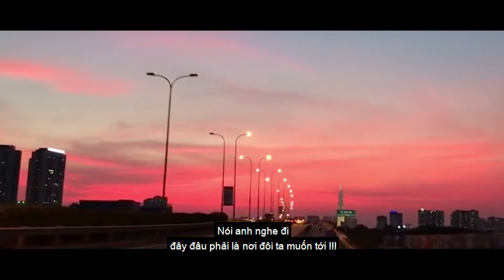Giấc Mơ - Binz Ft Big Daddy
Sau bao nhiêu giông bão
cuối cùng ta dừng lại nơi không ánh dương

Quên đau thắt , nhấp đôi môi
Beat lại bật rồi cảm xúc lại tới
Giấy trắng còn mới tinh
Đêm nay anh sẽ viết về em nhé cô gái xinh
Đoạn đường còn dài nhưng bình yên không thấy
Nhắc đi nhắc lại anh còn thây cô đơn biết mấy

Bờ môi khô đôi lời thủ thỉ
Biết rằng sẽ nhớ nhưng vẫn tủi lòng mình dù gì
Đã xa rồi
Không còn được vẹn toàn bao nhiêu ước nguyện như ngày hôm qua rồi
Ô cửa hỏng che giá lạnh mùa đông
Nhưng đôi tay anh không thể che được gió mùa giông

Đành quên đi thôi dù biết rằng thật khó
Ta đành chia tay nhau trong chiều ngược gió
Anh cứ ngỡ em nơi đây, như trong giấc mơ anh thấy
Và đến lúc anh tỉnh dậy, căn phòng nhỏ không đổi thay
Có 1 điểu là
Chỉ là giấc mơ mà thôi
Giấc mơ mà thôi.